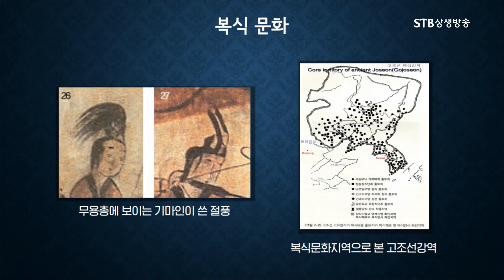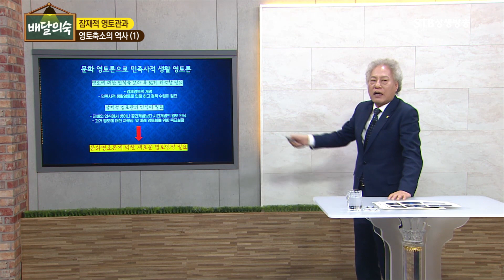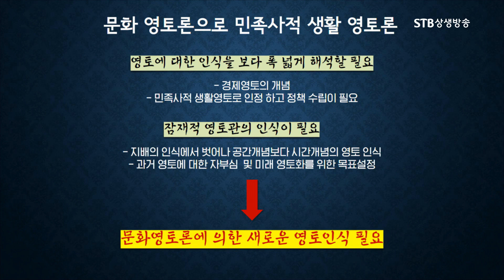문화영토론, 우리민족의 장례,무기,의복,건축문화분포지역을 오버랩시킨 분포도